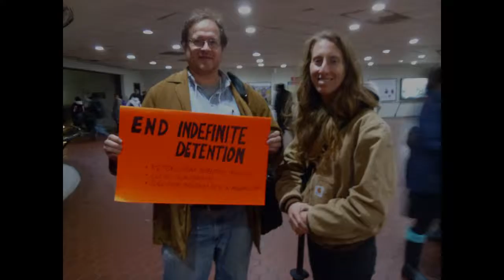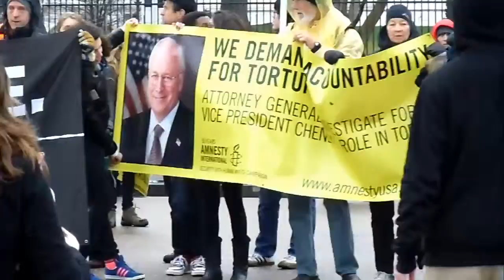Close Guantanamo Rally, 1/11/12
A coalition of groups including the National Religious Campaign Against Torture, Amnesty International, and the Center for Constitutional Rights held rallies in Washington DC to commemorate and protest ten years of Guantanamo detention policies, as well as the recently passed new indefinite detention provisions in the NDAA (National Defense Authorization Act).